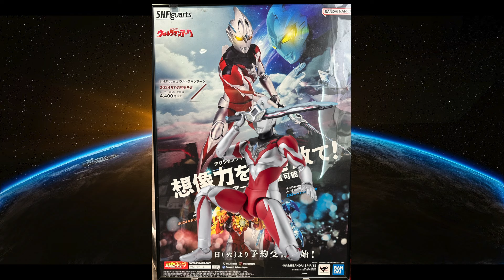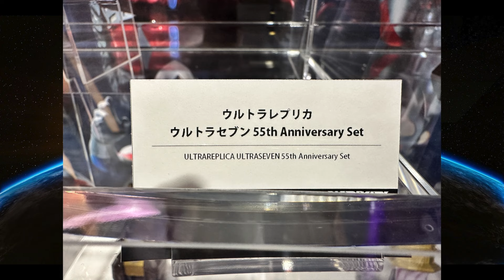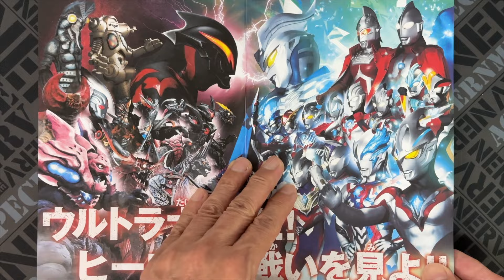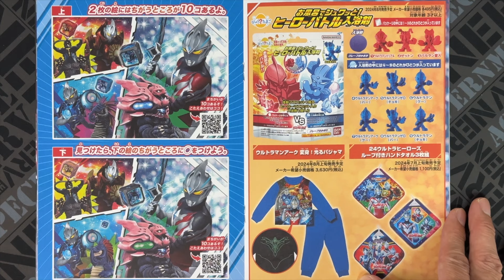見てきた！ S.H.Figuarts ウルトラマンアーク ！！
2024年9月発売の新作ウルトラアーツの展示品を見てきました。
当然、私も予約しました！